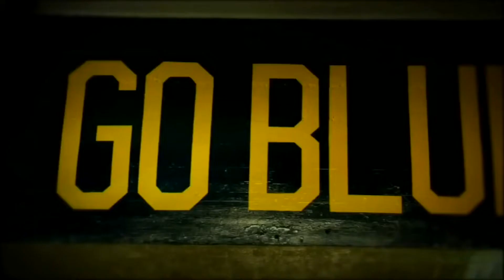Michigan Wolverines 2018-2019 Football Season Highlights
From Notre Dame to the Chick Fil La Peach Bowl, The wolverines earned a record of 10 wins and 3 losses this season because of their mental toughness and willing to play! M Go Blue!